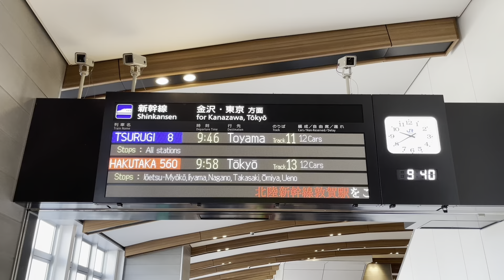北陸新幹線「つるぎ8号」富山行（車内アナウンス）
北陸新幹線「つるぎ8号」富山行きの敦賀駅および福井駅発車後の車内アナウンス（JR東日本E7系F45編成）

On-board announcements of Hokuriku Shinkansen “Tsurugi No.8” (JR-East Series E7, unit ID: F45) after leaving Tsuruga and Fukui Stations.
Shooting date: March 16, 2024